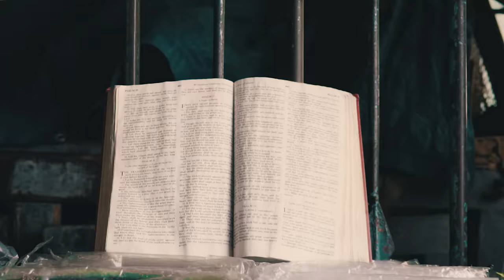Jahmiel - A Better Tomorrow (Official Video)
2018 Lee Milla Productions